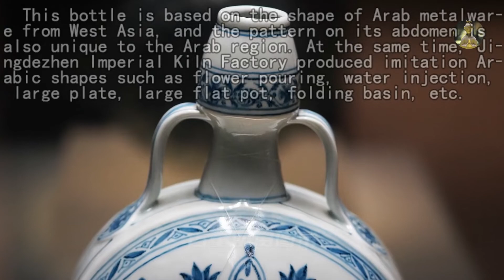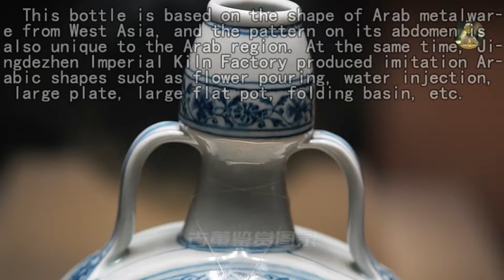明代官窑青花瓷器一组，永乐绶带耳瓶、宣德龙纹罐、弘治龙纹碗、正德阿拉伯文罐、嘉靖婴戏图纹罐！[古董 鉴赏]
拍摄相机：索尼(SONY)Alpha 7R III(A7R3)
微距镜头：索尼(SONY) FE 90mm F2.8 Macro G OSS
拍摄方法：手持无三脚架